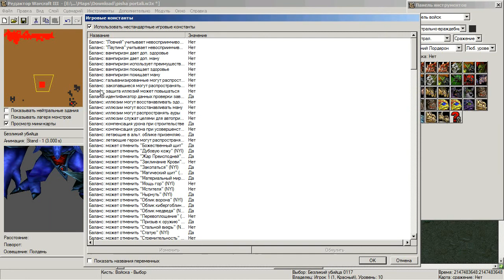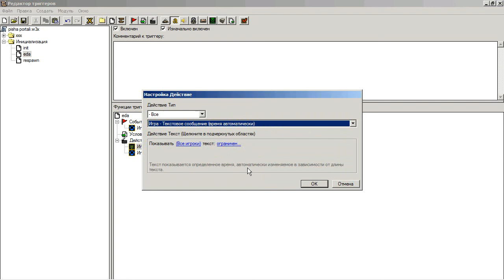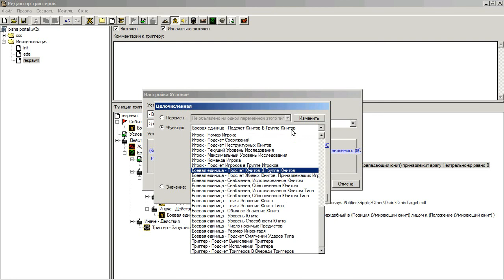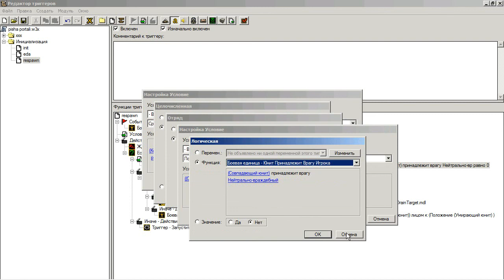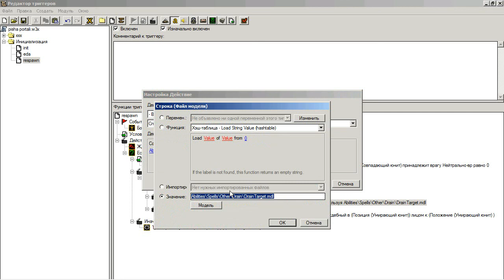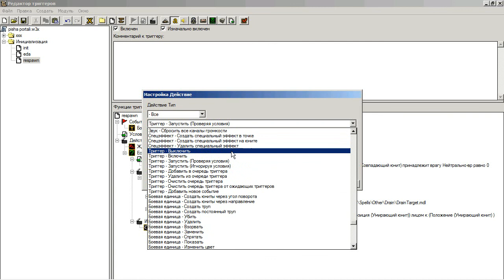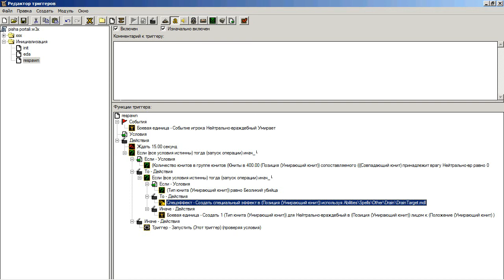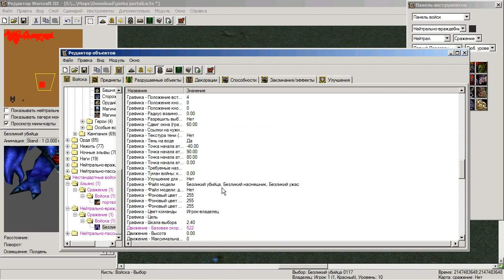World editor warcraft 3 гайд [максимум еды, респавн монстров]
В этом уроке я покажу как в World editor как изменить лимит пищи командой внутри игры, как сделать респавн монстров через время после их гибели и т.д.